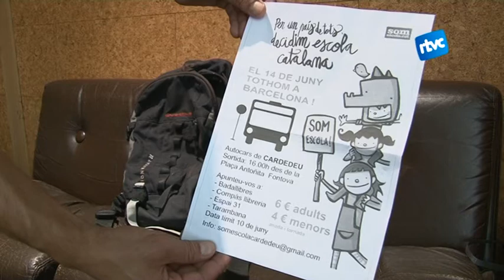El PP acusa escoles de Cardedeu d'adoctrinament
El Partit Popular ha acusat d'adoctrinament a tres escoles de Cardedeu. El motiu ha estat facilitar als seus estudiants la convocatòria a la manifestació que el proper dissabte 14 de juny reivindicarà seguir aplicant el model d'immersió lingüística a les escoles.